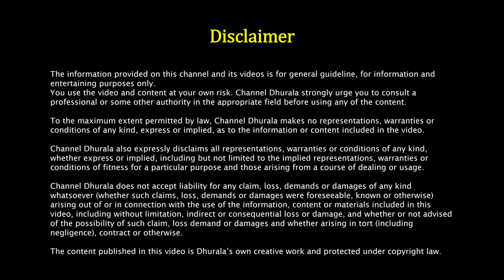Heatgun vs onion | garlic | pomegranate | धुरळा | Dhurala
In this video, we shall see effect of hot air gun on onion, garlic and pomegranate .

WARNING:
I shall not be liable for any injuries, loss or damages claimed to be caused by watching the contents either.